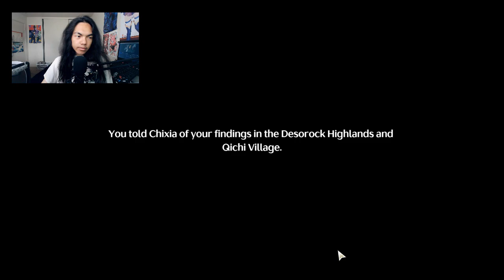Wuthering Waves - Part 3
Rover not has to head over to the secret data room that's inside the City Hall, to find out about who we really are. Scar happened to followed us as well. What does he want with us now?

Brand: Shinobee
Processor: 4.0GHz
Ram: OLOY 32gb DDR4
Memory Speed: 3600GHz
Hard Drive: 512gb SSD + 1tb SSD
GPU: PNY Nvidia GeForce GTX 1050ti 4gb
CPU: AMD Ryzen 3 4300GE